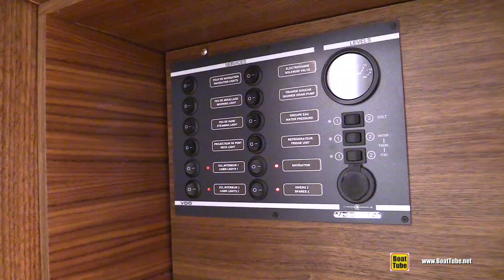2017 J112e Sailing Yacht - Deck and Interior Walkaround - 2016 Salon Nautique Paris